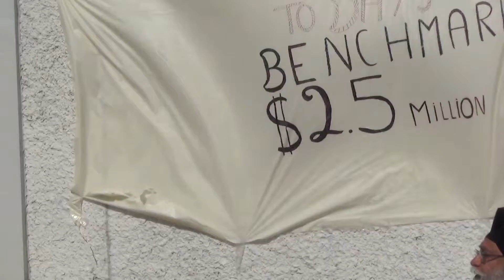TAK CEREMONY - Gurdwara Sahib Plainview NY 08 June 2014